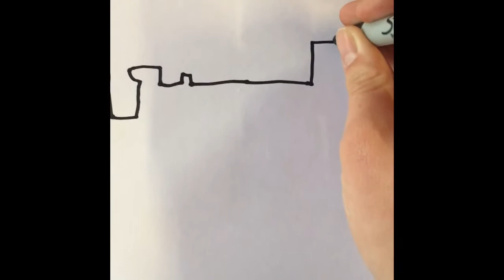Thomas and friends remake thomas in charge part 2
Henry good deed and draw the engine Emily